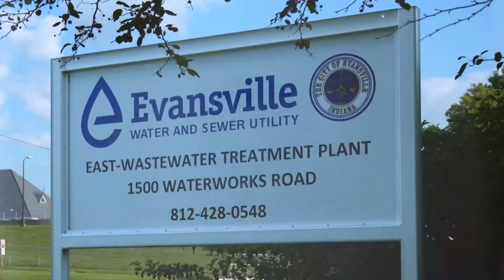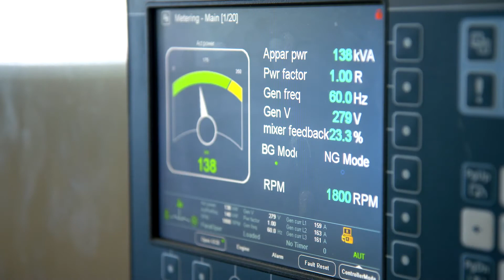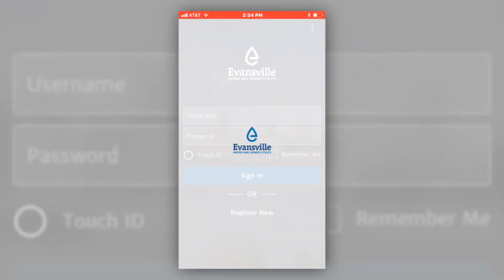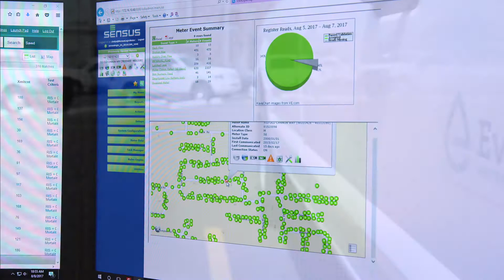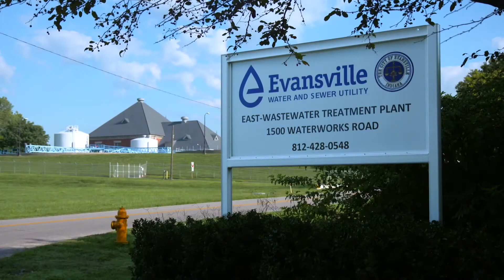Water Company updates wastewater systems without raising utility rates | Johnson Controls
Water and sewer upgrades dramatically lower electricity costs in Evansville, IN. The city is the first in the country to generate clean energy using FOG, or fats, oils and grease. Plus, AMI technology means more accurate utility bills – all achieved with an ESPC.
MORE BELOW

OVERVIEW:
Evansville municipal leaders improved the wastewater treatment plant using a $39M energy savings performance contract with Johnson Controls. The infrastructure upgrades advanced the mayor’s “Smart City 2.0” initiative without affecting ratepayers’ wallets.

“To say it's a win-win situation might be trite, but nothing could be more accurate.” ~ Mayor Lloyd Winnecke